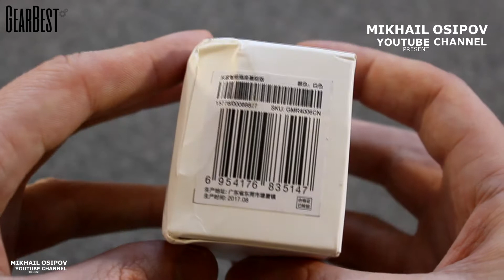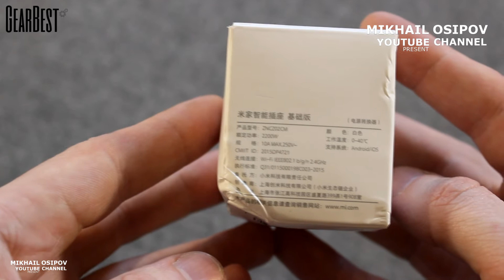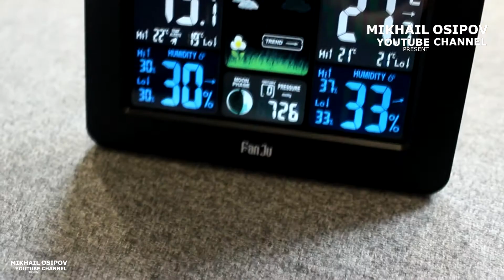УМНАЯ РОЗЕТКА Xiaomi Mi Smart WiFi Socket 10A 2200W. ПОДКЛЮЧЕНИЕ, НАСТРОЙКА!!! Умный дом Xiaomi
ПАРТНЕРКА ePN веб-мастер, получай доход 15% ТУТ со своих и чужих покупок!!!
- качественная детская и женская одежда!!!
УМНАЯ РОЗЕТКА Xiaomi Mi Smart WiFi Socket 10A 2200W. ПОДКЛЮЧЕНИЕ, НАСТРОЙКА!!! Умный дом от Xiaomi!!!
Умный дом от Сяоми начинает внедрятся и в мою жизнь.
В их линейке огромное количество гаджетов, которые позволят Вам автоматизировать работу света, бытовых приборов, также есть датчики протечки воды, дыма, движения, температуры, влажности и т.д.
Сегодня поговорим про умную Смарт розетку от Сяоми.
Такие розетки бывают двух типов: первый тип это самостоятельные розетки и второй тип это розетки работающие по технологии ЗигБи, тоесть они работают только в сочетании со шлюзом от Сяоми Ми ГетВей и подключаются к нему. В моем случаи у меня розетка которая работает самостоятельно по Вай Фай и нет необходимости докупать какие либо то другие устройства.
На канале вы увидите множество интересных распаковок товаров с сайта ALIEXPRESS, а также вы можете наблюдать ОЧЕНЬ КРУТЫЕ И ИНТЕРЕСНЫЕ ПОДБОРКИ ТОВАРОВ С САЙТА ALIEXPRESS. (ТОВАРЫ ДЛЯ КУХНИ ИЗ КИТАЯ, АВТОТОВАРЫ ИЗ КИТАЯ, НЕОБЫЧНЫЕ ИНСТРУМЕНТЫ ИЗ КИТАЯ, ЭЛЕКТРОНИКА ИЗ КИТАЯ и многое другое.